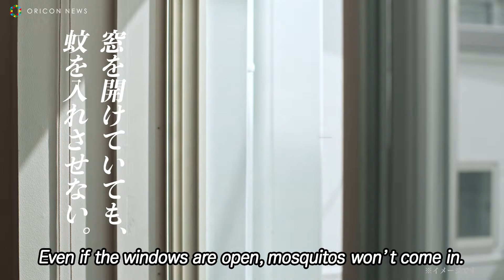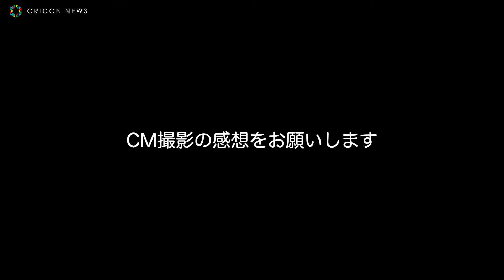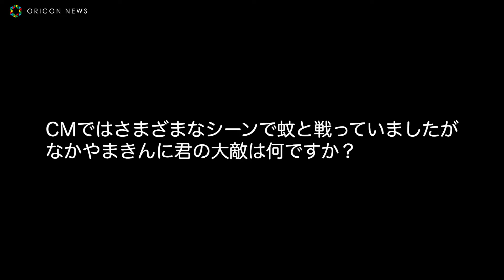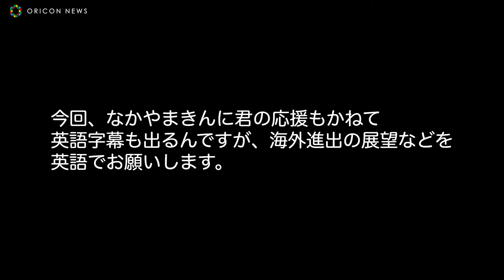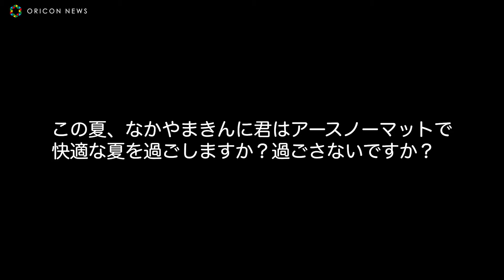なかやまきんに君、「パワー」全開でリンゴを破壊！ アース ノーマット新Web動画＆メイキング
アース製薬が、蚊とりブランド『アースノーマット』で、芸人のなかやまきんに君を起用した、新Web動画「素肌を守る 置くだけアースノーマット編」、「素肌を守る アースおすだけノーマット編」、 「どっちのノーマット 自主練編」を19日よりアース製薬公式YouTubeチャンネルを中心に配信します。今回は先日事務所を退所し独立を果たした、きんに君の海外進出を応援するため、英語字幕入りの動画も作成。